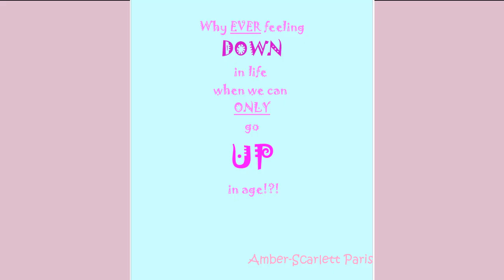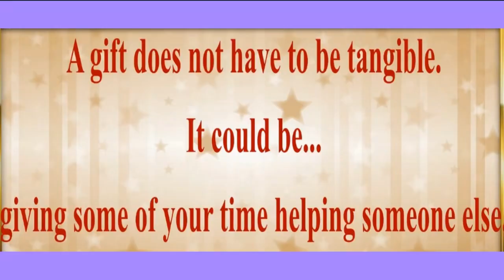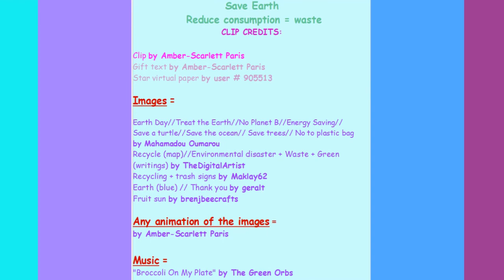TWO 80's style songs 🎂 HAPPY BIRTHDAY ANECZKA 🎈 (French Parisian Accent)